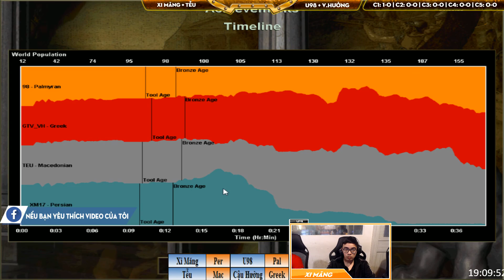2vs2 Random - C1T2 || Xi Măng, Tễu vs U98, Văn Hưởng ngày 03/4/2019